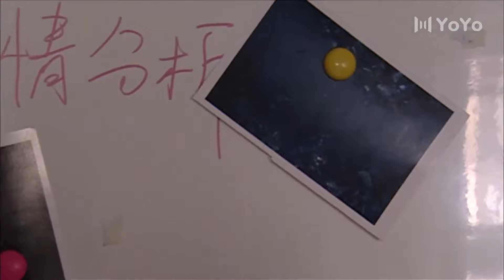【FULL】黑色幕后 EP02（张嘉益、王挺、王雅婕）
🎬剧情简介：深夜，公安局刑警队长左玉的妻子苗萍精心打扮，准备出门。左玉暗自查看苗萍手机短信后，怀疑其不忠，跟随妻子来到豪华套房门前。当听到房间里传出男女欢笑声时，怒不可竭地踹门冲了进去！